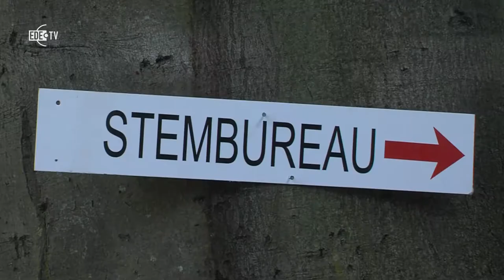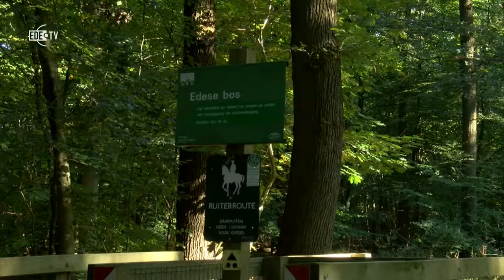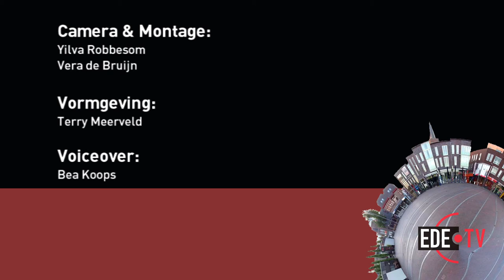Het Dilemma - Jan Pieter van den Schans, CDA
Het Dilemma, vanaf 5 februari op EDE TV. In het programma 'Het Dilemma' laten wij lijsttrekkers van de Edese politieke partijen aan het woord over diverse zaken. Als eerste mogen zij zich voorstellen. Alle lijsttrekkers nemen ons mee naar een voor hun belangrijke plaats in Ede.